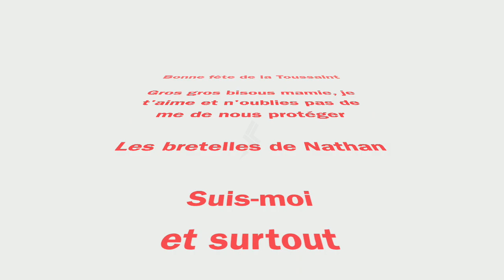Bonne fête de la Toussaint et de Halloween 2020 - 30min de bricolage et d'aventure fantomatique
Bricolage - Musique – Accordéon – Bricolage - Aventure – Accordéon hohner – Jeune accordéoniste

🎼🎼🎼 Ma vidéo en deux mots 🎼🎼🎼

🎤 Je vous propose une petite séance de bricolage à l'occasion de Halloween 2020 et pour fêter la Toussaint.

🎤 La fête de la Toussaint est célébrée le 1 er  novembre. Il s’agit de la fête de tous les saints, reconnus comme tels par la canonisation, ou inconnus. Célébration joyeuse, la fête de la Toussaint témoigne de l’espérance chrétienne devant la mort.

🎤 Le mot Halloween est dérivé de "All Hallows Eve". qui signifie la veillée de la Toussaint Halloween a lieu le 31 octobre de chaque année, principalement dans le monde occidental. Plus de chocolat et de bonbons sont vendus le 28 octobre que tous les autres jours de l’année. Le plus populaire d'entre eux est Snickers. Halloween est le deuxième jour férié le plus rentable après Noël. Les Américains dépensent 6 milliards de dollars à l'Halloween chaque année.

🎤 Suivez-moi pour de nouvelles aventures et évadez-vous pour plusieurs minutes de plaisir en Alsace.

🎼🎼🎼 Et que vive la musique et les musiciens. 🎼🎼🎼

🎤 Bisous à toutes et à tous et une bonne fête de la Toussaint.

🎤 Bisous à toutes et à tous et passez une belle journée.

Nathan
pour "Les bretelles de Nathan"

🎼🎼🎼 Suis mes conseils 🎼🎼🎼
👍 ACTIVE LE POUCE POUR LIKER LA VIDEO
🎉 PARTAGE MA VIDÉO
🤗 MERCI A TOI